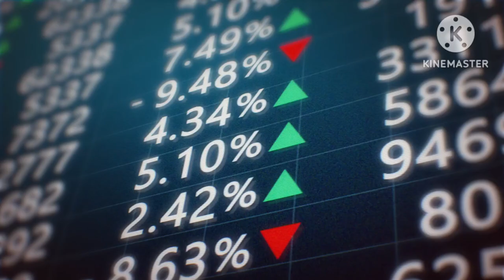km JINJARBAR A SHORT FILMS Ep 2 Teaser#1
My Series "JINJARBAR" Is getting A EP2 (don't judge) And This Is The Teaser hope You Enjoy!!